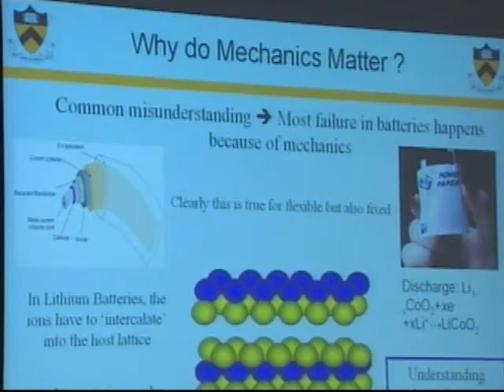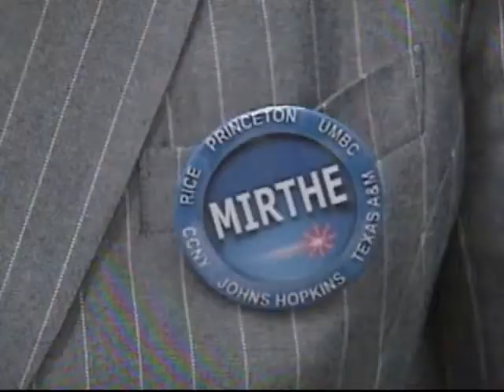New Technology Workshop - NJN News Science & Technology Report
University researchers and entrepreneurs gathered at Princeton for a workshop on industry university collaboration about new technology including solar cell batteries ad biodiesel fuel.